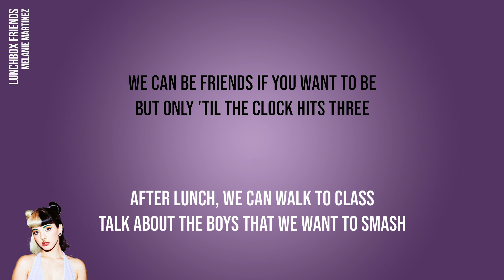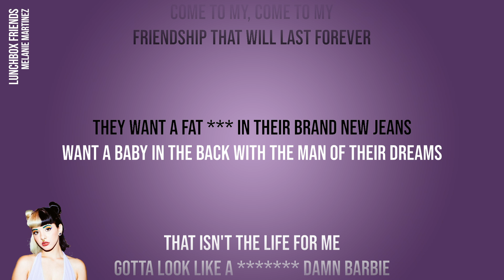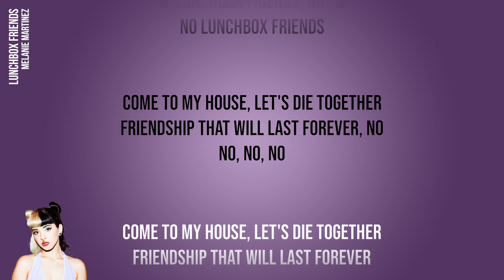Melanie Martinez - Lunchbox Friends (Official Karaoke Instrumental) | SongJam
Lyrics
Oh-oh no, oh-oh no
They said, "Hey, girl, will you sit with me?
Table in the back, Cafeteria C
We can be friends if you want to be
But only 'til the clock hits three
After lunch, we can walk to class
Talk about the boys that we want to smash
Talk about ways to get a little more cash
After that I'll ignore your ***"
The hassle, the fighting, they all want a bite of me
Photos, more photos
Then gossip 'bout hoes that they don't know
Oh, they talk though
I don't want no lunchbox friends, no
I want someone who understands, oh, no
Come to my house, let's die together
Friendship that will last forever, no
No lunchbox friends, no, no
No lunchbox friends
No lunchbox friends, no
No lunchbox friends
Come to my, come to my
Friendship that will last forever
They want a fat *** in their brand new jeans
Want a baby in the back with the man of their dreams
That isn't the life for me
Gotta look like a ' damn Barbie
Going on TV, people have high expectations of me
Wanna be my best friend, then judge me
If I smoke a little weed, makes no sense to me

Sing along to your favourite songs with SongJam, the home of ‘Official Karaoke’. Featuring studio recordings by Dua Lipa, Stormzy, Ed Sheeran, Coldplay, Kylie Minogue and many more. Find the latest releases right here plus much-loved hits from the 60s, 70s, 80s, 90s, 00s, 10s & 20s!